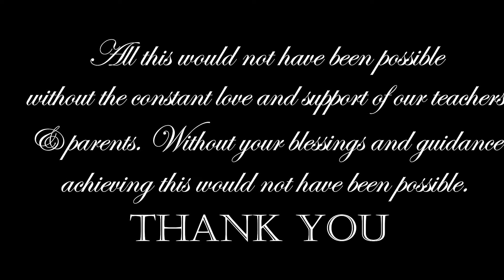JNMC 2011 batch convocation part 7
JNMC batch of 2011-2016 convocation held on 17/12/2016